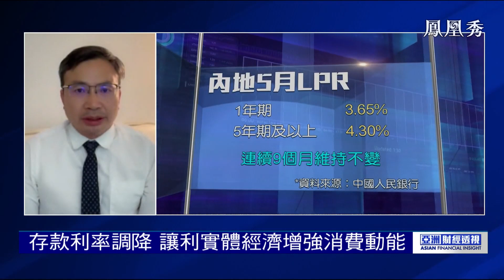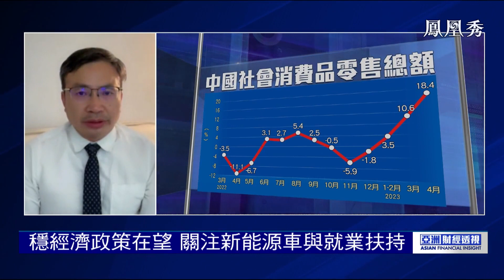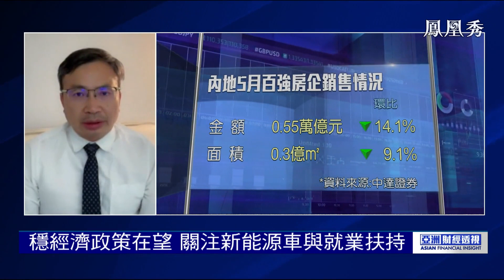鄧海清：存款利率調降有利實體，穩經濟政策在望【亞洲財經透視】